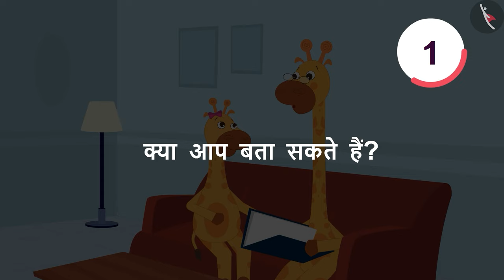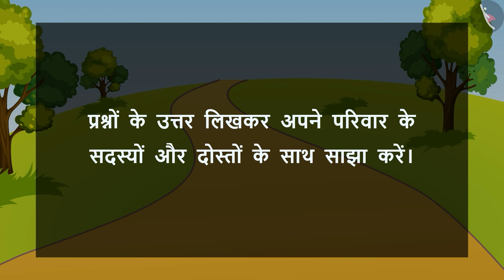आलू की सड़क | Aaloo ki sadak | कहानी | Kahani | Story | Language | Literacy | Grade 2 | TicTacLearn